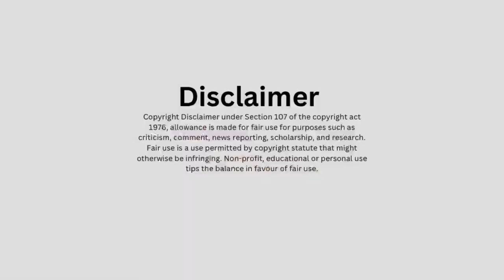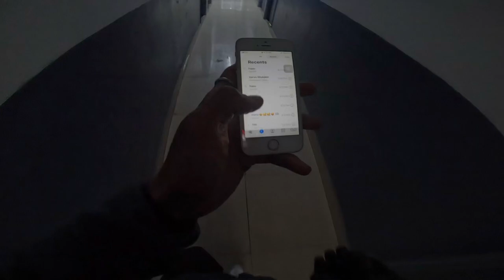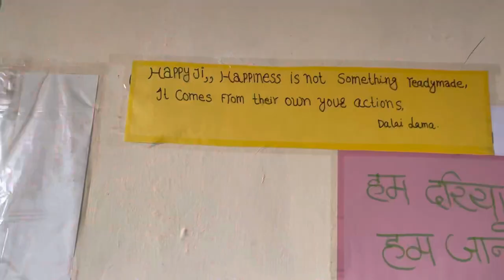Himachal Pradesh University Shimla Mai Preshan Ho Gya🥲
GoPro Adapter

Power Bank

Helmet Mic

Dm On My -)